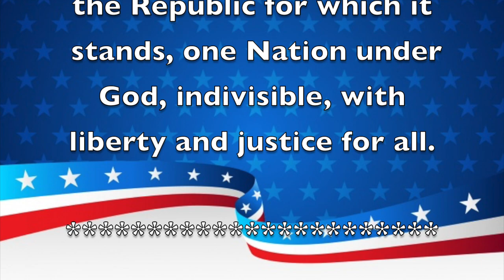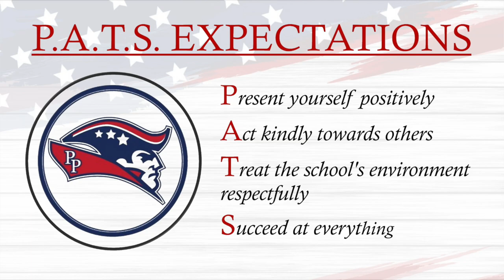Morning Announcements February 8th, 2021